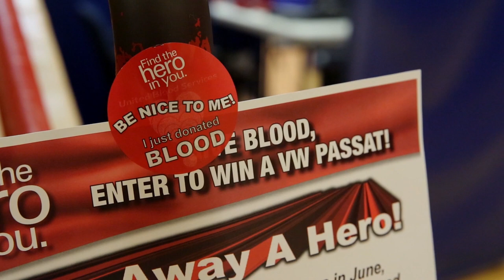Marines Make the Blood Flow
Marines and sailors gather at the gym on Marine Corps Air Station Yuma for a blood drive.

Video by: Cpl. Zachary Scanlon